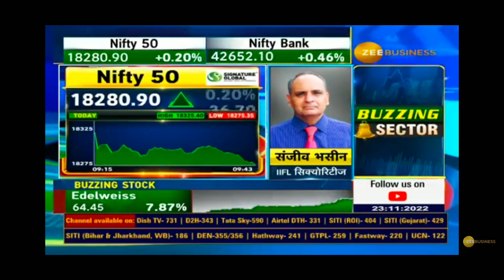NTPC/Can fin home/ maruti SHARE LATEST NEWS | recommendation by Sanjeev basin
NTPC SHARE LATEST NEWS | NTPC SHARE NEWS | NTPC SHARE PRICE | NTPC SHARE TARGET PRICE | STOCK